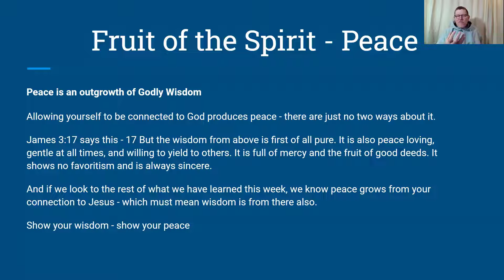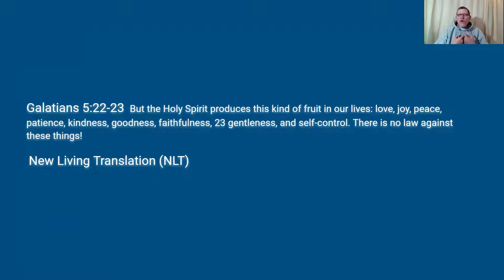Devotional : Fruit of the Spirit - Peace: Peace is an outgrowth of Godly Wisdom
Devotional : Fruit of the Spirit - Peace- Devotional series from Eastside Christian Church: City Campus

Peace is an outgrowth of Godly Wisdom
Allowing yourself to be connected to God produces peace - there are just no two ways about it.
James 3:17 says this - 17 But the wisdom from above is first of all pure. It is also peace loving, gentle at all times, and willing to yield to others. It is full of mercy and the fruit of good deeds. It shows no favoritism and is always sincere.
And if we look to the rest of what we have learned this week, we know peace grows from your connection to Jesus - which must mean wisdom is from there also.
Show your wisdom - show your peace

Galatians 5:22-23  But the Holy Spirit produces this kind of fruit in our lives: love, joy, peace, patience, kindness, goodness, faithfulness, 23 gentleness, and self-control. There is no law against these things!